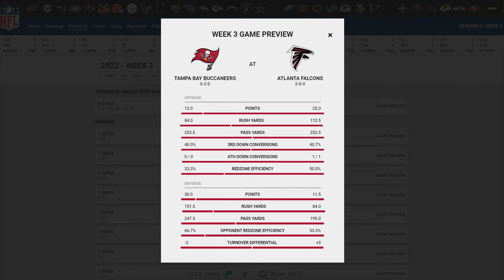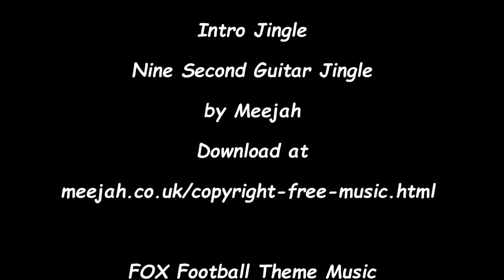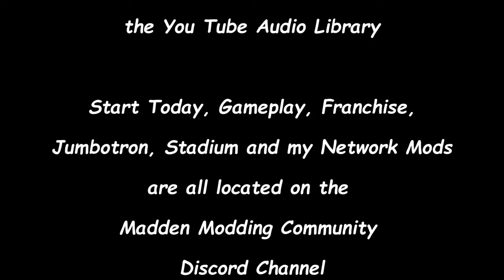Madden Modding Community NFL Franchise - Test the Defense with the GOAT! vs Tampa Bay S2W3 Ep 26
Welcome to Madden 22 and my modded franchise with the Atlanta Falcons. In this video you'll see the Falcons vs Buccaneers in Mercedes-Benz Stadium on FOX for a 2022 week 3 matchup.
Intro - 0:00
Quarter 1 - 01:56
End of the 1st Qtr - 07:20
Halftime - 11:55
Quarter 3 - 14:31
End of the 3rd Qtr - 20:32
End of Game & Summary - 26:43